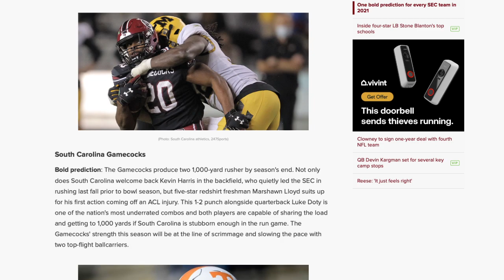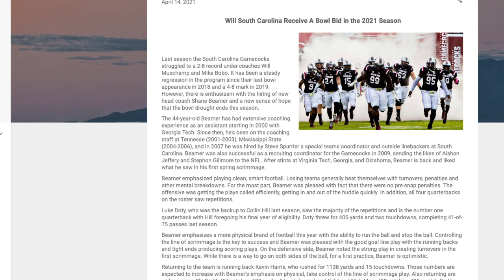One Bold Predediciton For The South Carolina Gamecocks In 2021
Will South Carolina Make A Bold This Year

Bold prediction: The Gamecocks produce two 1,000-yard rusher by season's end. Not only does South Carolina welcome back Kevin Harris in the backfield, who quietly led the SEC in rushing last fall prior to bowl season, but five-star redshirt freshman Marshawn Lloyd suits up for his first action coming off an ACL injury. This 1-2 punch alongside quarterback Luke Doty is one of the nation's most underrated combos and both players are capable of sharing the load and getting to 1,000 yards if South Carolina is stubborn enough in the run game. The Gamecocks' strength this season will be at the line of scrimmage and slowing the pace with two top-flight ballcarriers.